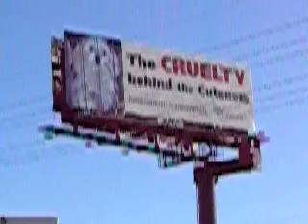Demonstration against pet store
A peaceful demonstration held in front of a pet store in Lombard Illinois that gets its puppies from puppy mills.  HSUS generously put up a billboard directly across the street from the store.  Sweet.